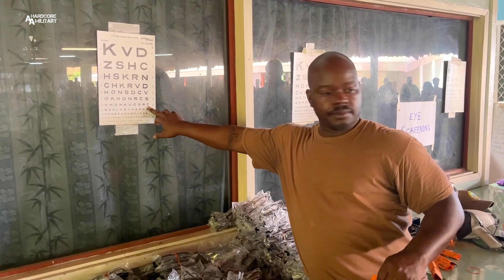USNS Mercy (T-AH 19) PP 24-1 | Community Health Clinic in Honiara Solomon Islands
Commander, Logistics Group Western Pacific
U.S. Navy Video by Lt.Cmdr. Cheryl Collins
SOLOMON ISLANDS
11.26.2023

Health professionals from USNS Mercy (T-AH 19) conduct eye exams at a community health clinic at St. Barnabas Church in Honiara, Solomon Islands as part of Pacific Partnership 24-1 Nov. 26. Now in its 19th iteration, Pacific Partnership 24-1.

Pacific Partnership, now in its 19th iteration, is the largest multinational humanitarian assistance and disaster relief preparedness mission conducted in the Indo-Pacific and works to enhance regional interoperability and disaster response capabilities, increase security stability in the region, and foster new and enduring friendships.